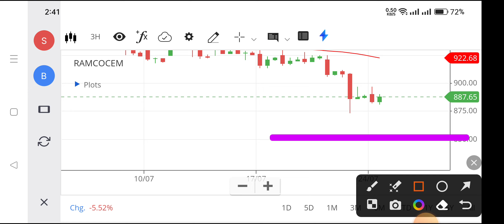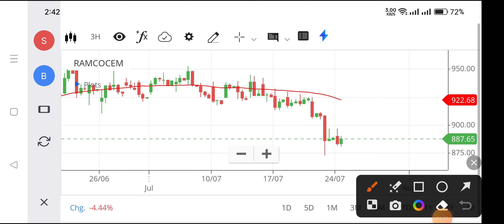ramco share price,ramco share news,ramco share analysis,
ramco share price,
ramco share news,
ramco share analysis,
nse ramcocem,
ha stock,
ramco share price,
ramco,
ram 6400,
3 for 2 stock split,
3 share,
ram secondary timings